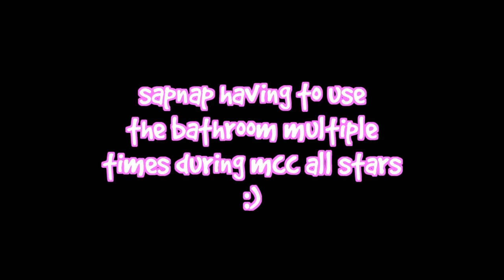Sapnap misses MCC because he was POOPING (georgenotfound,dream,baboyhalo)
sapnap has to use the bathroom multiple times during mcc all stars with georgenotfound dream and badboyhalo

 dnf dream smp karl jacobs mcc all stars dream dream rigged mob vote mcc all stars vods minecraft Minecraft, But We Are In A Car Minecraft Death Shuffle... BadBoyHalo, CG5, Hyper Potions - MUFFIN (feat. Skeppy, CaptainPuffy) (Official Music Video) Minecraft's New Funniest You Laugh You Lose... Trying To Steal Someone's Wife... I Tried Making Grian Swear... We Made DanTDM Finally Swear... sapnap vods